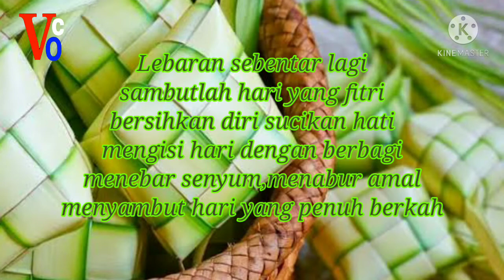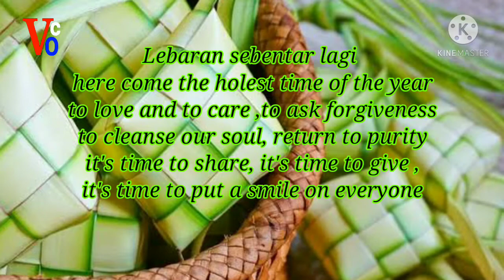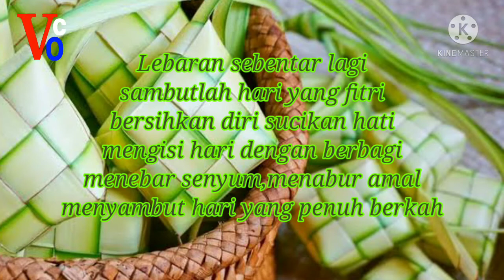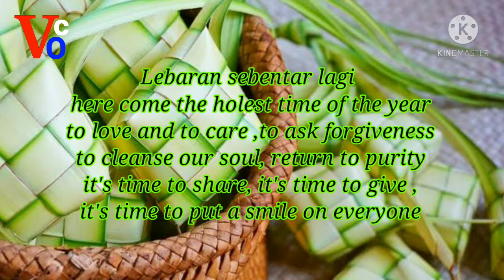Lebaran Sebentar Lagi - @larry_farm - vokal : alifa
Selamat Hari Raya  Idul Fitri bagi saudara ku yang merayakan..🙏🙏🙏🙏 lebaran sebentar lagi sambutlah hari yang fitri